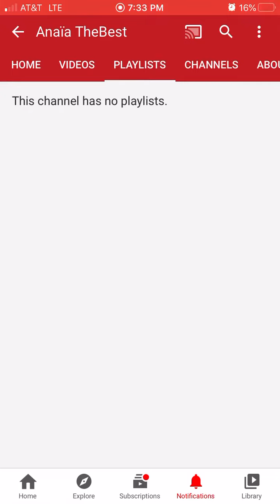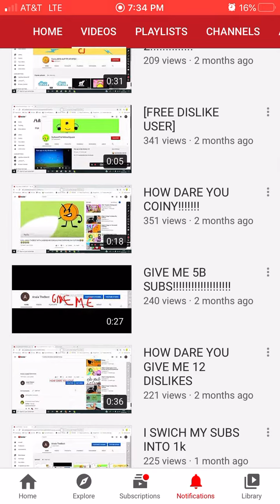Ania TheBest NEEDS TO BE STOPPED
heres why i am doing this, Ania TheBest is a cyberbully, and most of her vids have swearing in their titles.